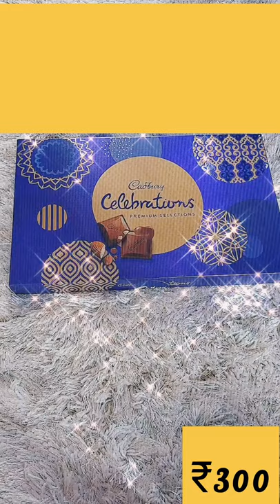Cadbury celebration#₹300#unboxing with aishwerya#yt shorts...🍫🍫✨